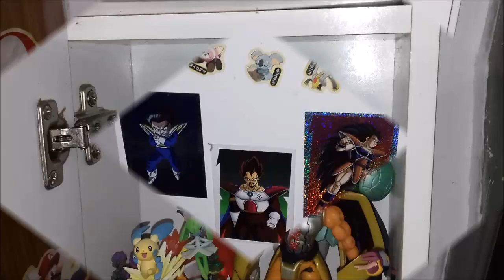Estante de Miniaturas - Vc Reconhece Todos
Vídeo Estante de Miniaturas